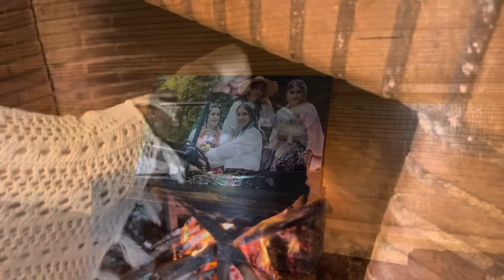Meat stew with yard wood after flood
In this video, we show you how we lit a fire and made a delicious mince pie with the wood we collected from our yard. We recorded this video after the rain and flood that destroyed our yard. We hope you enjoy this video and sympathize with us.